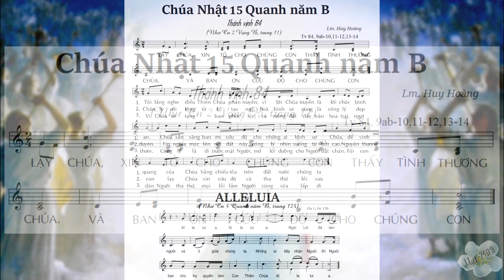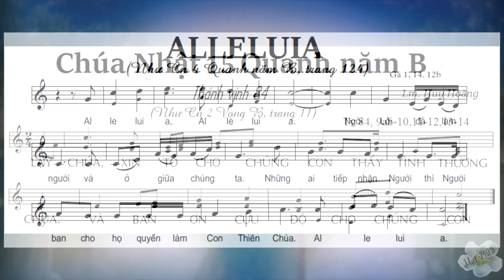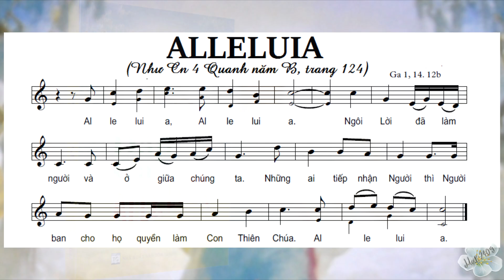Thánh vịnh 84 - Chúa nhật thứ XV thường niên năm B - ĐÁP CA & ALLELUIA - Lm. Huy Hoàng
Con sẽ tiếp tục làm các Thánh vịnh và Alleluia theo lịch phụng vụ.